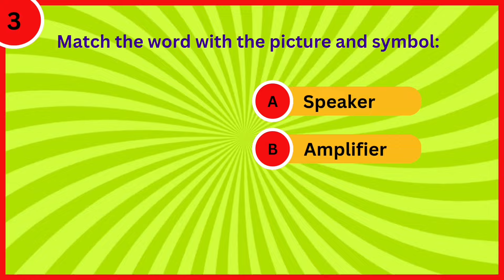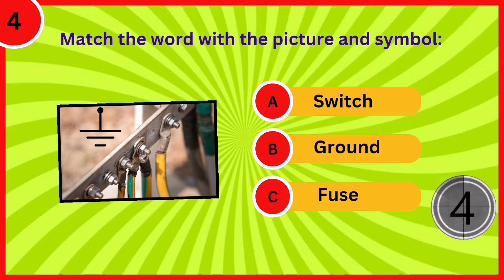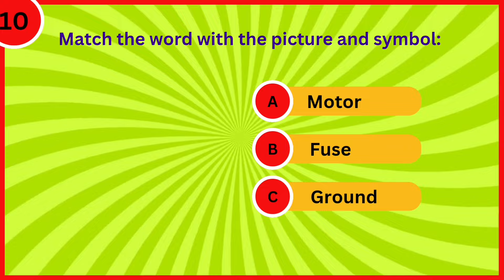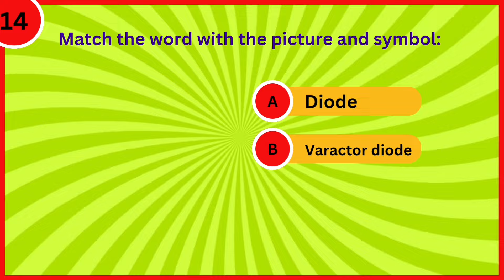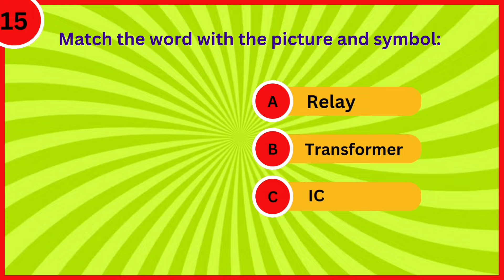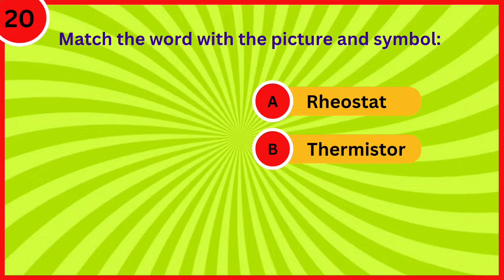"Electrical Symbols Quiz: Test Your Knowledge on Diodes, Switches, Transformers, and More!"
Welcome to our Electrical Symbols Quiz, where you can test your understanding of essential components in electrical circuits. Whether you're a student, an aspiring electrician, or just curious about electronics, this quiz is perfect for you!

In this quiz, we'll cover a range of electrical symbols, including diodes, switches, transformers, batteries, capacitors, inductors, lamps, voltage sources, current sources, and alternating current sources. Each symbol plays a crucial role in understanding how circuits work and how electricity flows.

Challenge yourself as we present different symbols and ask you to identify them correctly. Whether you're familiar with these symbols or just starting to learn, this quiz will help reinforce your knowledge and improve your understanding of electrical systems.

Test your skills, learn something new, and have fun with our Electrical Symbols Quiz!